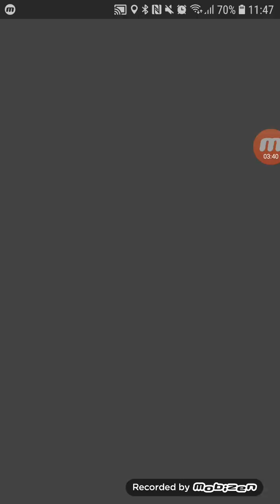Weatherboosted T3 Shadow Electabuzz solo (LK/TB) - Pokemon Go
Weather: rainy (no boost for me)
Electabuzz's moveset: Low kick/Thunderbolt (Thunderbolt is boosted)